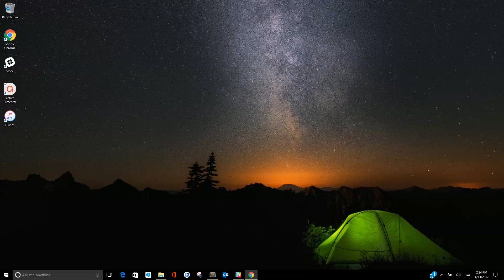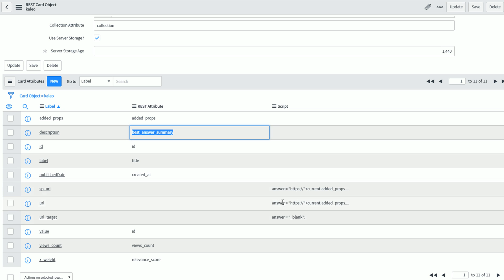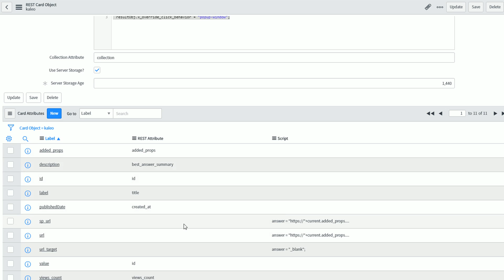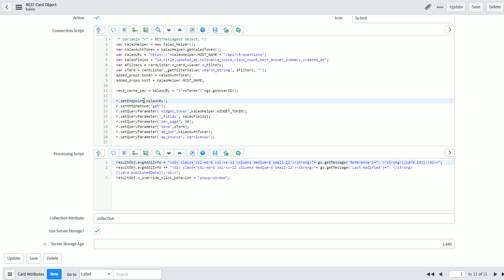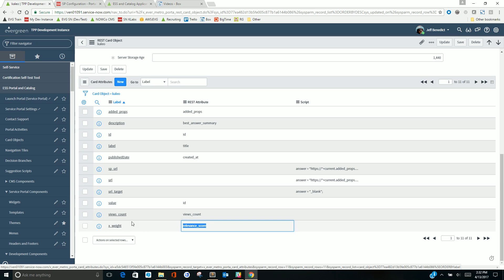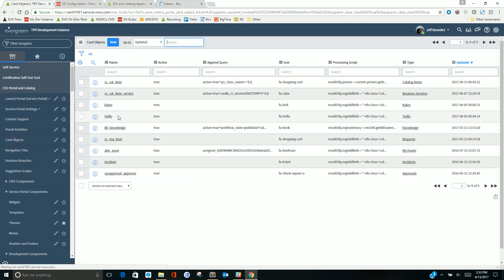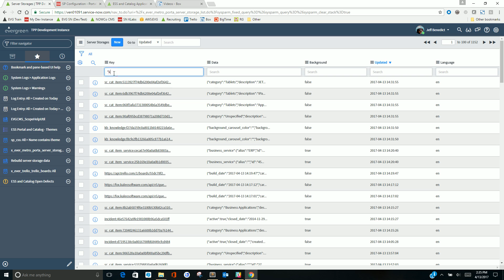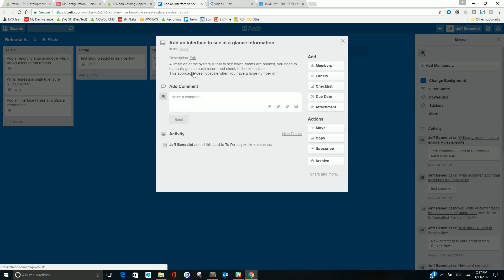Evergreen Self-Service Portal and Catalog v4 REST Card Objects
This video covers the use of REST based card objects to display web service based records within search results and other places within the portal